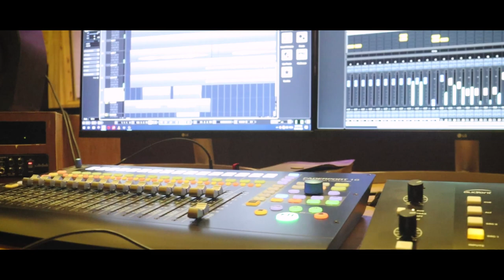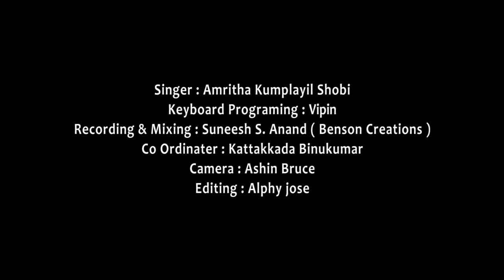Cheera Poovukal | Cover Song | Amritha Kumplayil Shobi | USD Entertainments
Here we comes with a Cover song for u all💕
🧡Cheera Poovukal🧡

Vocal : Amritha Kumplayil Shobi
Keys : Vipin V. C
Arranged by : Kattakkada Binukumar
Coordination : Sreeragam Sangeetha Academy
Recording & Mixing : Suneesh S Anand Bensun creations

Official USD MUZIC COMPANY FaceBook Page , Youtube Channel & Instagram..